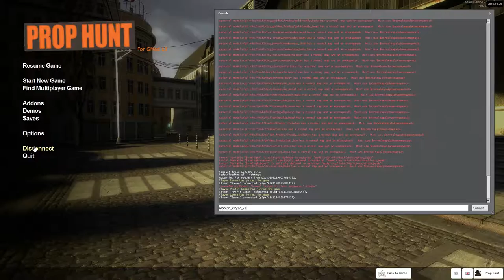GMOD TTT - Whitehouse Adventures! I am the President now!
I'm no expert on "Freedom" and "Democracy", but I'm fairly certain this is how the US elections work.
Warning: This video may contain traces of Prop Hunt.

"Investigations", "Professor and the Plant", "Scheming Weasel (faster version)", "Sneaky Adventure", "The Show Must Be Go"